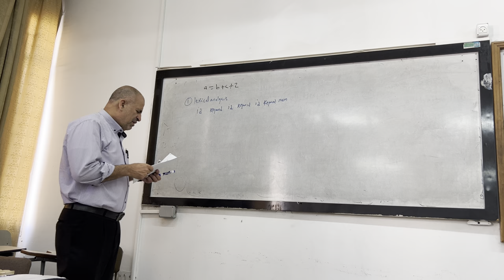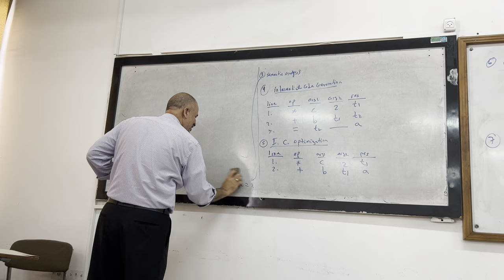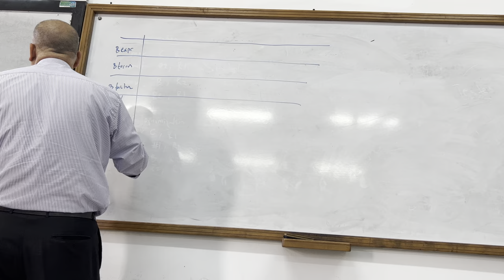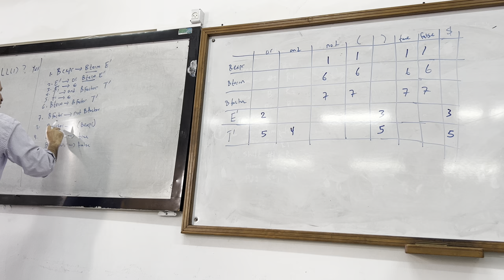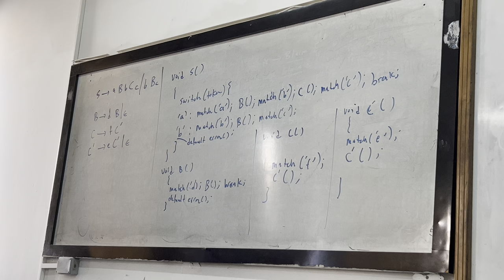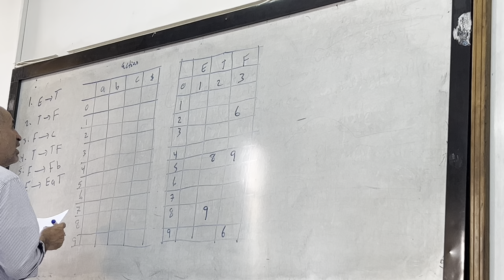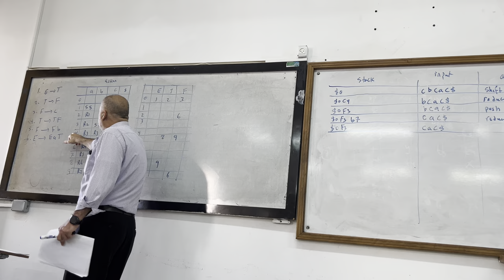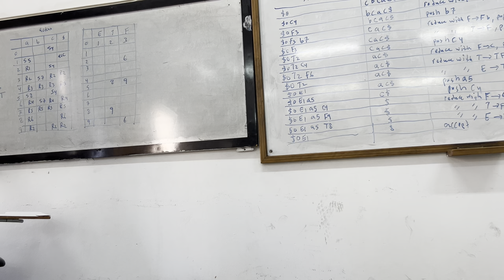Review and solve examples of the final exam ( compilers design )